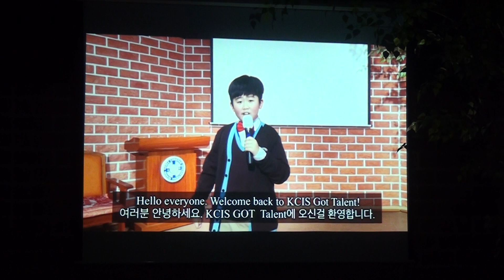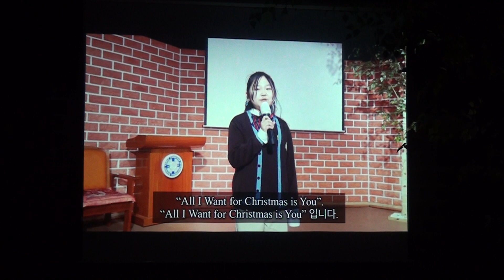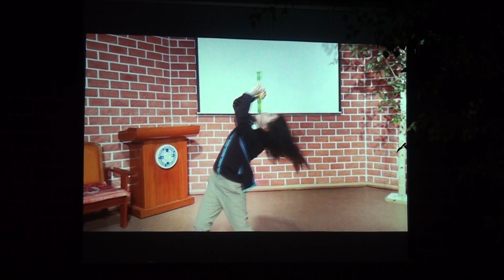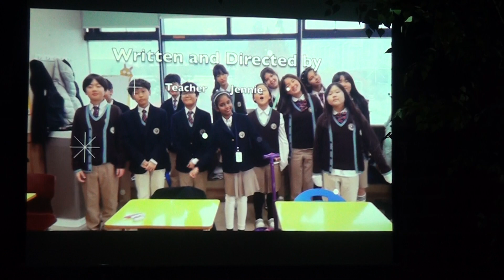[2023 Elementary Thanksgiving Festival] "Turn it Up" Singing and Dancing by Grade 5